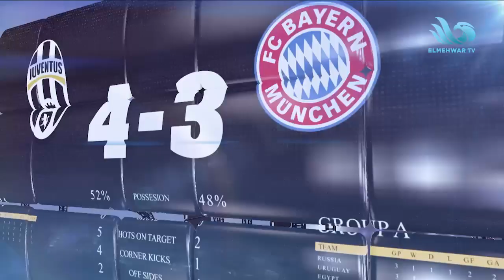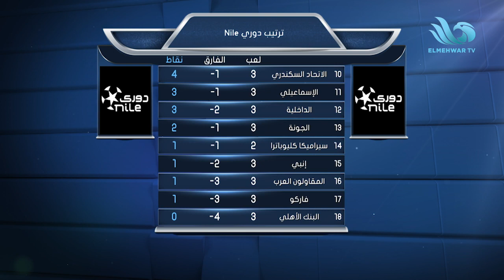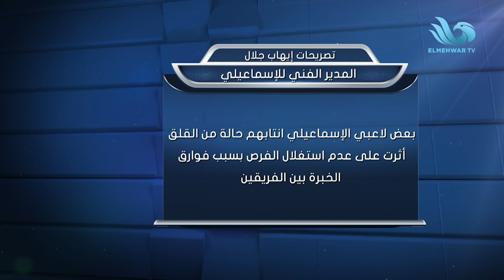عماد النحاس و دويدار في ضيافة ميدو لتحليل مباراة الأهلي والاسماعيلي